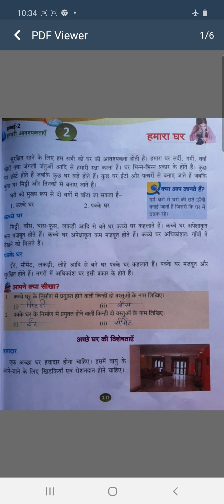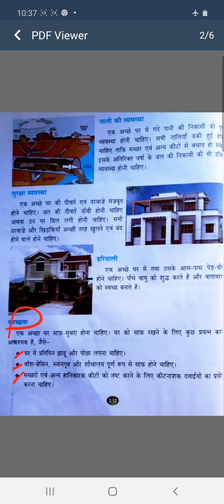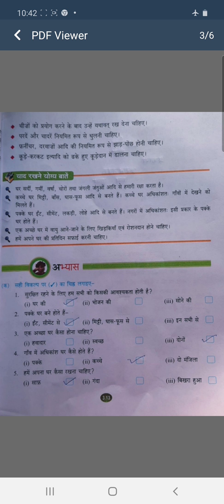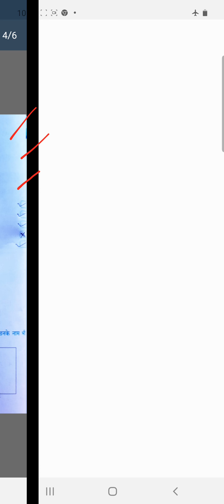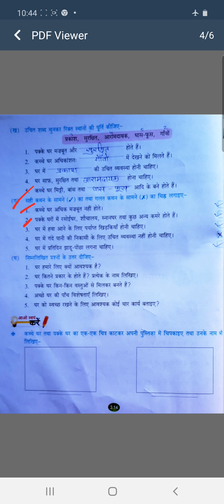SCIENCE | CHAPTER- 2 | CLASS - 3 HM | BY RUBY MAMA